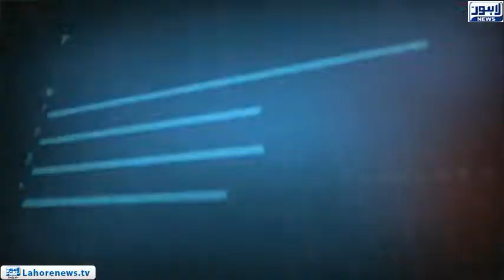Tamasha Episode 484 - Part 2